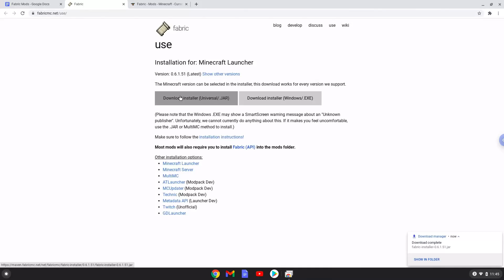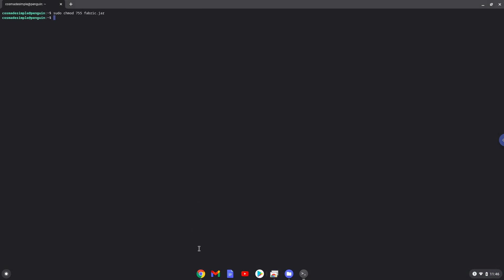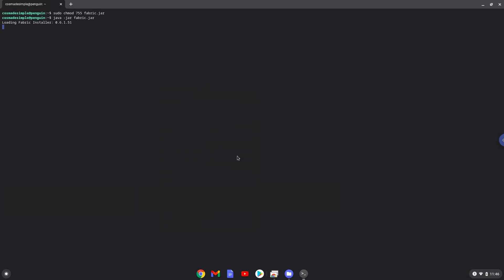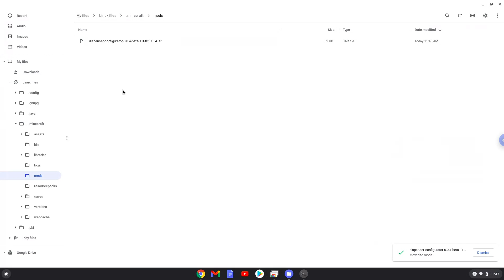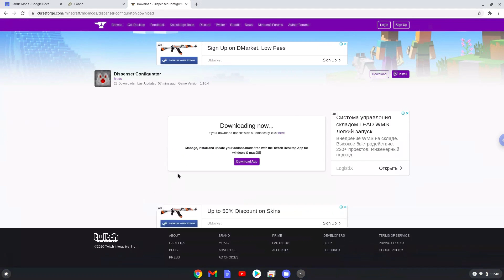How to install Minecraft Fabric Mods on a Chromebook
In this video, we are looking at how to install Minecraft Fabric Mods on a Chromebook.

This sadly doesn't include the Fabric API, please keep it in mind